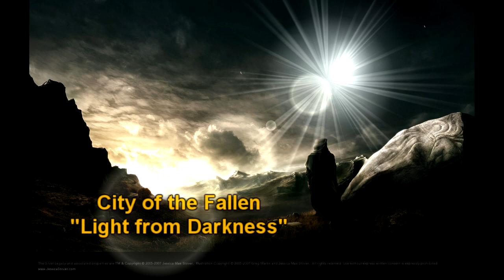City of the Fallen - Light from Darkness